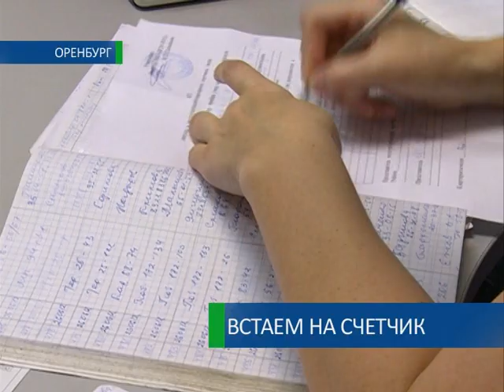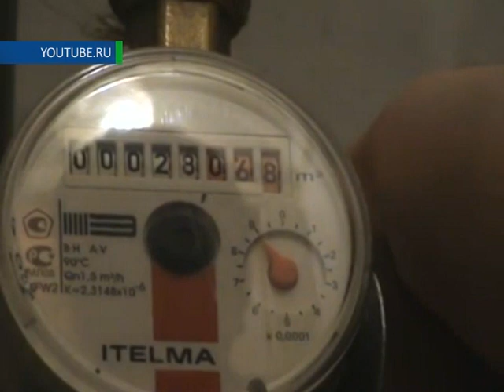ВСТАЕМ НА СЧЕТЧИК 8-07-12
Успеть встать на счетчик. Ровно неделя прошла с того момента, как вступил в силу закон, по которому абсолютно все квартиры, помещения и здания должны быть оборудованы приборами учета. Однако в Оренбурге за законом не поспевает почти половина населения. В очередь за счетчиками жители города выстроились в самый последний момент, в итоге запасы смели за несколько дней, а слесарей ТСЖ перегрузили так, что сегодня им приходится работать в две смены. Как изменятся квитанции тех, кто успел встать на счетчик, и что грозит тем, кто не позаботился об этом вовремя?